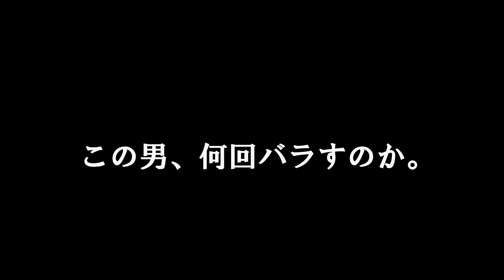魚止め滝まで。初心者ルアーで釣り上がり！【福島渓流釣り】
意外にベイトリール使っててバックラッシュすることもなく、手返しも良いし渓流ベイトフィネス最高！ってな感じでやってる( ^)o(^ )

《タックル》
ロッド：メジャークラフト 渓流ベイトモデル
リール：アブガルシア BF7
ライン：PE 0.4号
ルアー：メテオーラ52（チャートブラックヘッド）
ランディングネット（ラバー製）。

【超必見】ドローンで天然イワナを釣り上げられるか！？